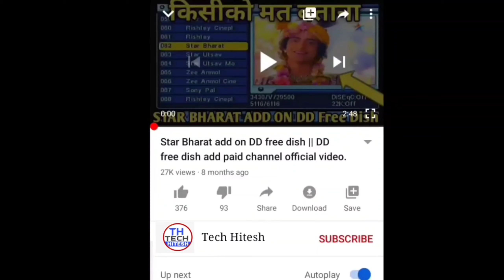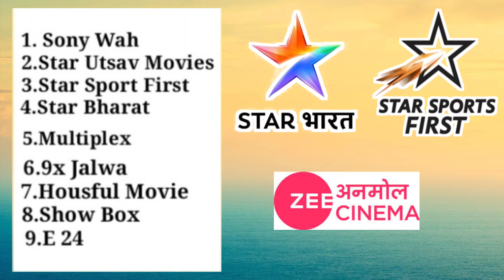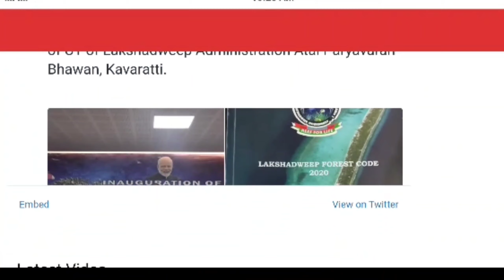DD free dish 52 e auction result | new update | 52 ई ऑक्शन रिजल्ट की नई अपडेट | DD free dish 52e